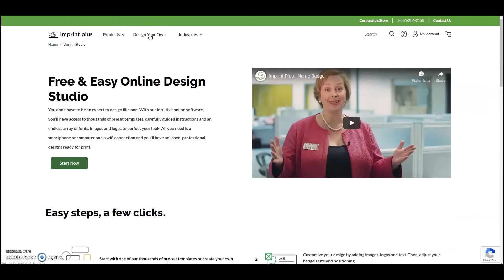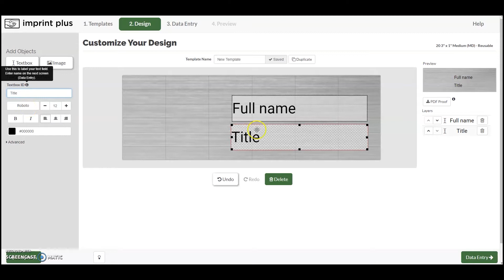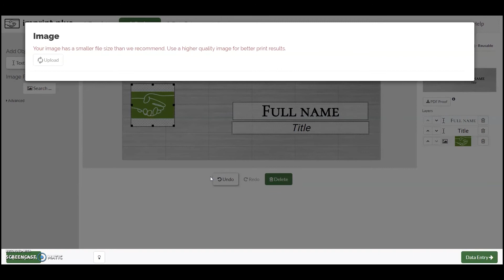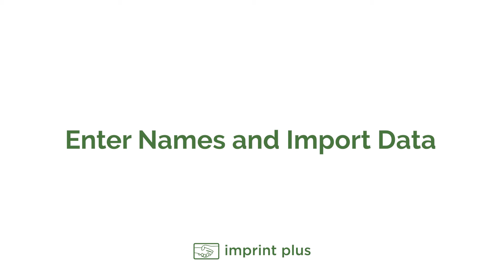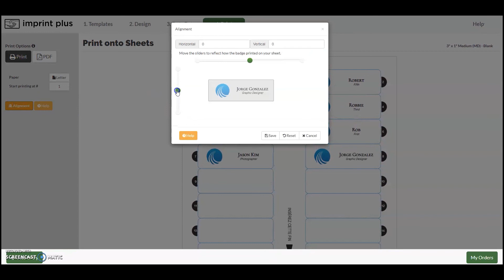Design Tool Overview You Print